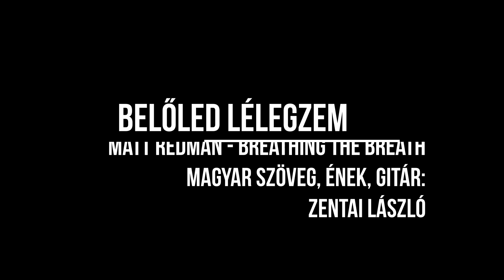Belőled lélegzem - Zentai László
Élő felvétel a Keresztények Egerért közös városi istentszteletéről, 2022 Adventjén Egerben, az Uránia Moziban. Képek forrása: pixabay.com